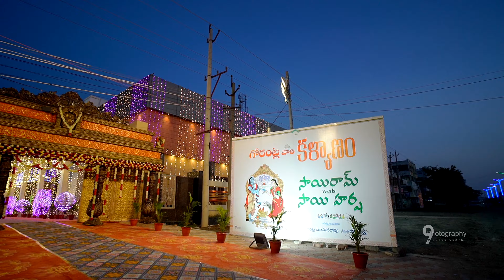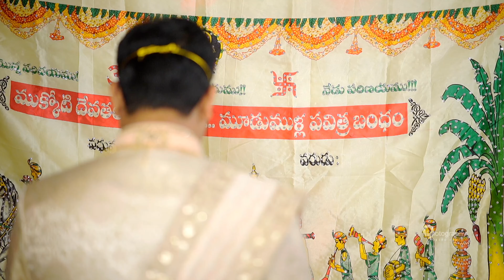Sai Ram 💛 Sai Harsha Wedding Reel | 4K | In-house Original Music